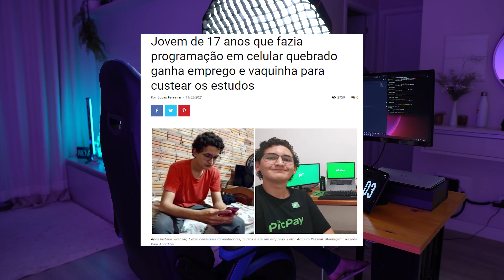PROGRAMADOR NÃO PRECISA DE FACULDADE?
Fala devs e devas, querem entender melhor desse assunto.